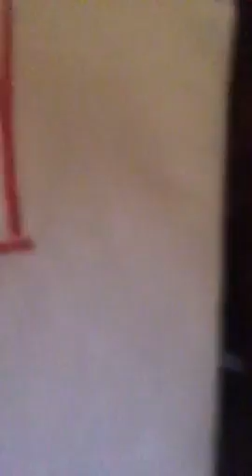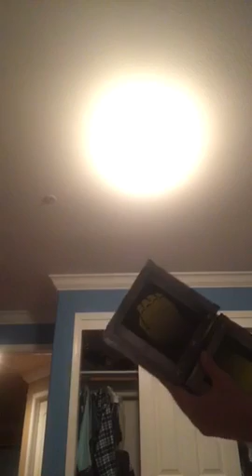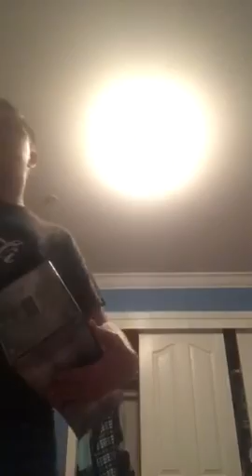Life Hacks and random stuff (feat. brother and friend)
This is a video of random things and life hacks.